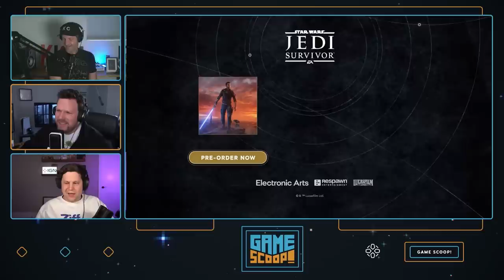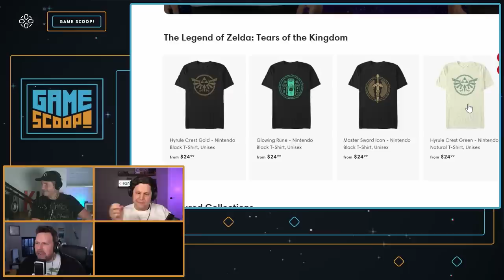Game Scoop! 720: I Will Survive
Welcome back to IGN Game Scoop!, the ONLY video game podcast! This week your Omega Cops -- Daemon Hatfield, Justin Davis, and Mark Medina -- are discussing Star Wars Jedi Survivor, the Xbox + Activision merger, Dead Island 2, Nintendo Switch vs. Steam Deck, and more. And, of course, they play Video Game 20 Questions.